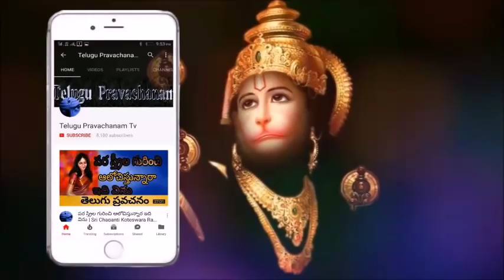Karthika Masam Pooja Vidhanam Telugu 2018 Sri Chaganti Koteswara Rao Speeches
Karthika Masam Pooja Vidhanam Telugu 2018 BY Sri Chaganti Koteswara Rao Speeches Sri Chaganti Koteswara Rao is an Indian scholar known for his discourses in Sanathana Dharma. A reader of spiritual pravachanams on various puranams and epics like Srimad Ramayanam, Srimad Bhagavatham, Soundaryalahari, Lalithasahasranama strotram etc., chaganti koteswararao speeches his discourses are widely followed and are telecast over television channels such as Bhakti TV and TTD and is quite popular among the Telugu speaking people all over the world.